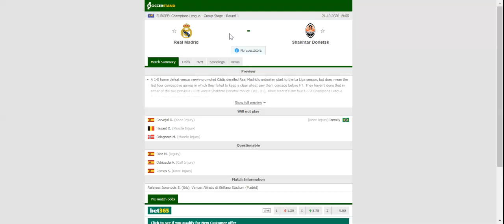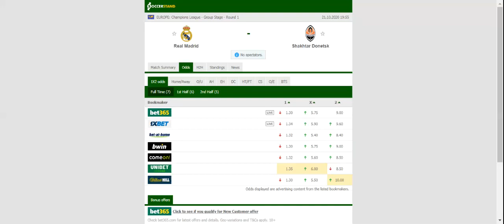REAL MADRID VS SHAKHTAR DONETSK PREDICTION & BETTING TIPS - 21/10/2020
2021 college football predictions,
2019 college football predictions,
2020 ncaa football predictions,
nc state football predictions 2020,
2020 nebraska football predictions,
2020 uga football predictions,
10 football predictions 2020,
football songs,
football vines,
football skills,
football daily,
football games,
football khela,
football live,
football pump up,
football anime,
football analysis,
football asmr,
football agility drills,
football american,
football academy,
football anthem,
football boots,
football big hits,
football bloopers,
r/b football,
f c b football,
mattyb football,
s.a.b football,
football chants,